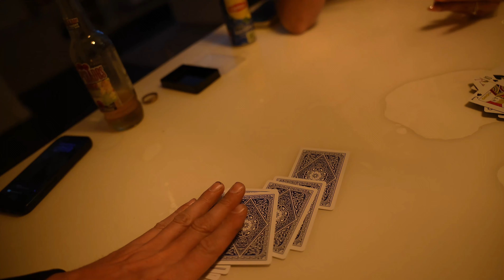de joker vlog #394